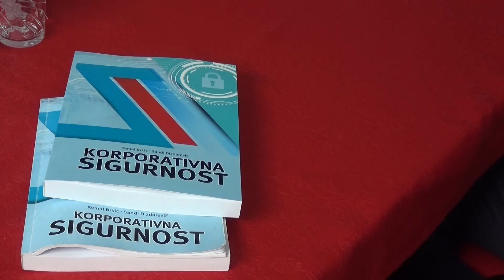Na Evropskom univerzitetu "Kallos" promovisana knjiga „Korporativna sigurnost“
Autori udžbenika su prof. dr. Kemal Brkić i doc. dr. Sandi Dizdarević. O knjizi su govorili recenzenti akademik prof. dr. Nedeljko Stanković i prof. dr. Izet Banda, kao i autori djela, dok je moderator promocije bila doc. dr. Albina Fazlović.